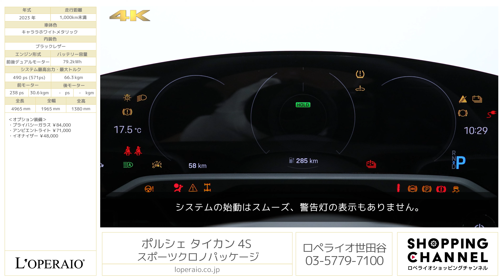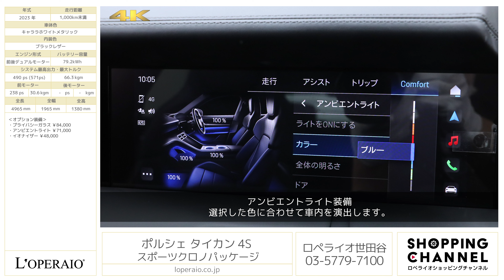ポルシェ タイカン 4S スポーツクロノパッケージ 2023年式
キャララホワイトメタリック/ブラックレザー、リア2速AT、右ハンドル、正規ディーラー車【新車保証継承令和8年3月迄】

総額約360万円分のオプションを装備した100％電気自動車（EV）タイカン4Sが入庫しました。
従来のポルシェのイメージを覆すデザインが採用されており、シフトセレクターはダッシュボードのステアリングコラムの左脇に配置され、エンジンスタートボタンはステアリングコラム右脇に配置されコンパクトにまとまっています。操作インターフェイスについては、インフォテインメントシステムや空調や灯火類もタッチスクリーンにて操作可能です。また、走行性能に関しましてはアクセルを軽く踏み込めば前置きなく走り始め、重心の低いボディーとしなやかな足まわりの組み合わせで快適な走りをご体感頂けます。

・有償カラー：キャララホワイトメタリック ￥183,000
・純正21インチRSスパイダーデザインホイール ￥765,000
・スポーツクロノパッケージ ￥188,000
・パワーステアリングプラス ￥48,000
・PDLS Plus付ティンテッドLEDマトリックス ヘッドライト ￥366,000
・テールライトストリップ ブラックPORSCHEロゴ ￥119,000
・固定式パノラマルーフ ￥268,000
・スムーズレザーインテリア（ブラック）￥597,000
・14way電動調節コンフォートシート ￥184,000
・シートベンチレーション ￥169,000
・BOSEサラウンドサウンドシステム ￥225,000
・4ゾーンオートクライメートコントロール ￥137,000
・ステアリングホイールヒーター ￥45,000
・アクティブレーンキーピングアシスト ￥96,000
・アンビエントライト ￥71,000
・イオナイザー ￥48,000

‹4S専用装備›
・19インチ タイカンSエアロホイール(オプション装着前仕様)
・PDLSプラス付LEDヘッドライト(オプション装着前仕様)
・シートヒーター(前席)
・PASM付アダプティブエアサスペンション
・ポルシェトラクションマネジメントシステム(PTM)

‹主要装備›
アダプティブクルーズコントロール、レーンアシスト、アクティブステアリング、駐車支援システム、360度パーキングカメラ、アクティブサスペンション、坂道発進補助装置（HSA）、アンチロックブレーキシステム（ABS）、電子制御式制動力配分システム（EBD）、横滑り防止装置（ESC）、回生ブレーキ、チルトステアリング（高さ調整）、テレスコピックステアリング（前後調整）、マルチファンクション、パワーステアリング、運転席・助手席エアバック、運転席・助手席サイドエアバック、後部席カーテンエアバック、衝突被害軽減ブレーキ（AEB）、歩行者衝突回避システム、トラクションコントロールシステム（TCS）、盗難防止装置、スマートフォンOS連携機能（Apple CarPlay）、Bluetooth接続、USB接続、レインセンサー、デイライト、オートライト、電動調整ミラー、電動格納式ミラー、オートエアコン

‹主要諸元›
前後デュアルモーター、バッテリー容量 93.4kWh、フロントモーター：238ps/30.6kgm リアモーター：-ps/-kgm システム：435ps（オーバーブースト 530ps）/66.3kgm 、全長×全幅×全高mm 4965×1965×1380mm 車両重量 2220kg（DIN）